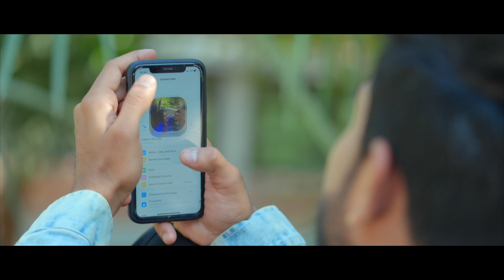Nayna Thakor - Cham Melo So Aavu DP - ચમ મેલો સો આવુ ડીપી - Latest HD Video Song 2023-Romantic Song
DK Films Presents...
Title: Cham Melo So Aavu DP
Singer: Nayna Thakor
Lyrics & Compose: Satish Dalvadi
Recording: Tana Riri Recording Studio Patan
Artist: Falu Dave,Amit Shah,Soniya Gandhi,Krishna Panchal
Choreographer: Pinakin Rathod
DOP: Dharmesh Parmar
Director: Arvind Motap
Producer: Mahobat Solanki